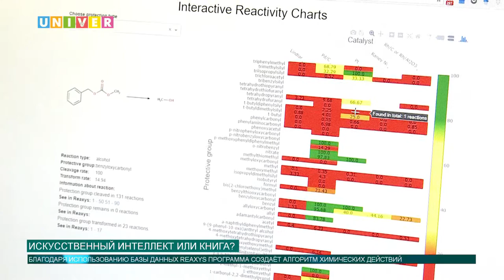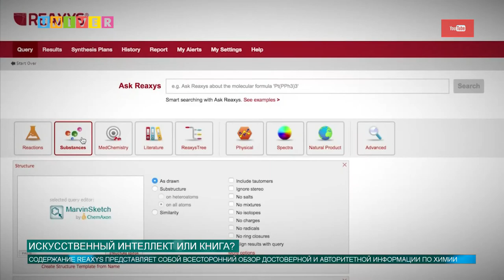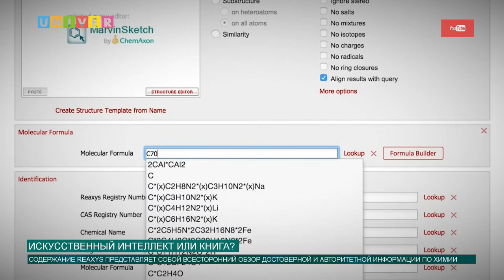Искусственный интеллект или книга?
Системы искусственного интеллекта и технологии машинного обучения постепенно проникают во все сферы нашей жизни. Где-то, например, в поисковых сервисах или рекомендательных системах интернет-магазинов, их присутствие стало для нас привычным. Не исключение и такая сфера, как химия. О том насколько программа может заменить химика, расскажет Диана Шилова